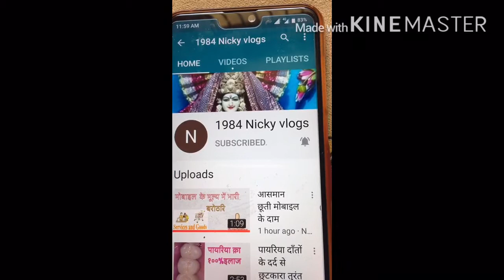Rs 70000 ke sath launch ho raha hai one plus 8 pro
One plus 8 pro price hua leak 70000 rs